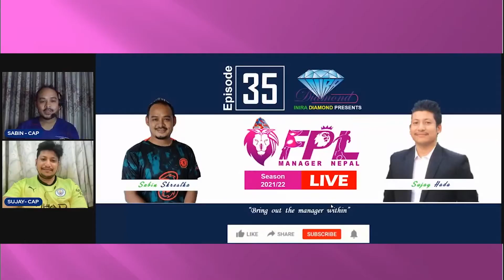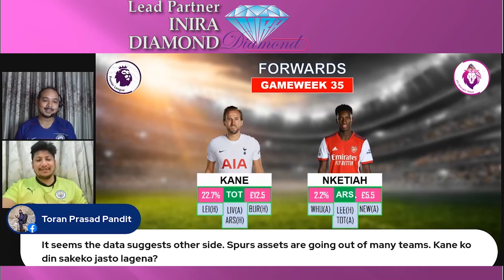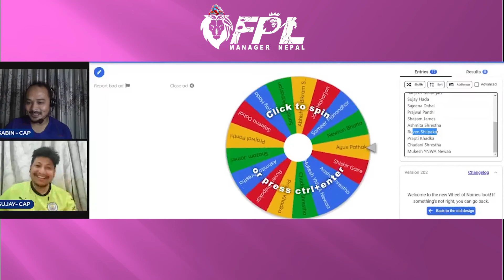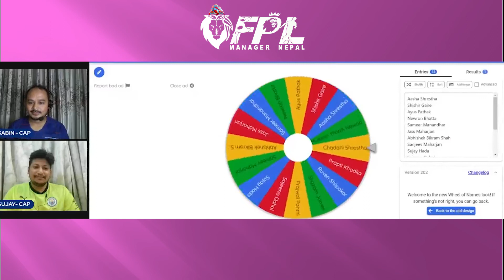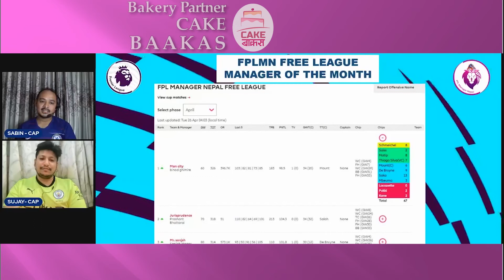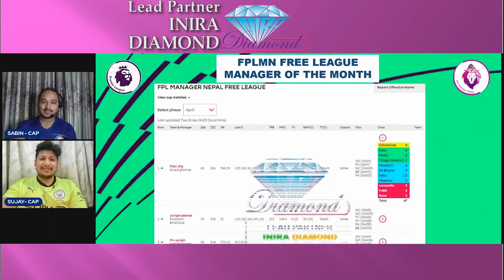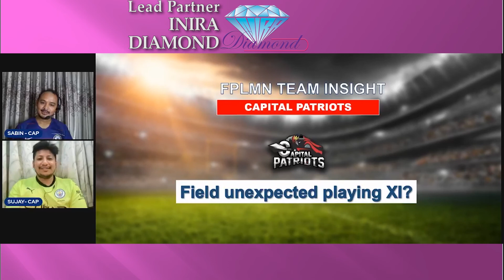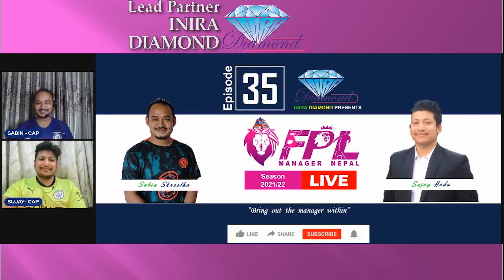FPL GW35 MUST HAVE XI | FPLMN S02E35 | Feat. Sujay Hada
Recorded on 8:00 PM NPT, 26 APRIL 2022
INIRA DIAMOND PRESENTS
FPL GW35 MUST HAVE XI
FPLMN SERIES S02E35
🎤 Guest: Sujay Hada
🎤 Host: Sabin Shrestha
Lead Partner: INIRA DIAMOND
Bakery Partner: CAKE BAAKAS
▶️ Edit: Sabin Shrestha
▶️ Intro Template Credit: @Sawan Maharjan
▶️ Concept: FPLMN Admin Team
Join Us:
🏆 Entry Open: FPL Manager Nepal Free* League - "0apkk4"
FPL Manager Nepal (FPLMN) Winners
🏆 2020/21 Subin Maharjan (2505)
🏆 2019/20 Keshab Pyakurel (2311)
🏆 2018/19 Anil Manandhar (2374)
🏆 2017/18 Niraj Shahi (2288)
🏆 2016/17 Prashant Acharya (2254)
🏆 2015/16 Roshan Shrestha (2155)
🏆 2014/15 Rajeev Man Joshi (2086)
🏆 2013/14 Sanil Karmacharya (2440)
🏆 2012/13 Rajeev Man Joshi (2139)
ITS A CONCEPT OF FPL MANAGER NEPAL